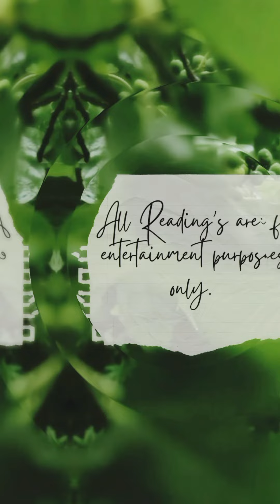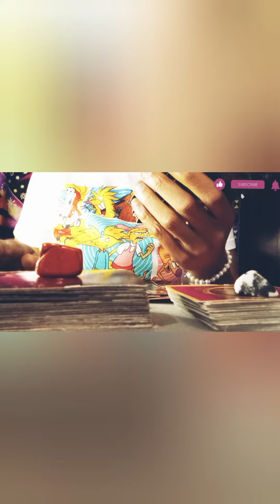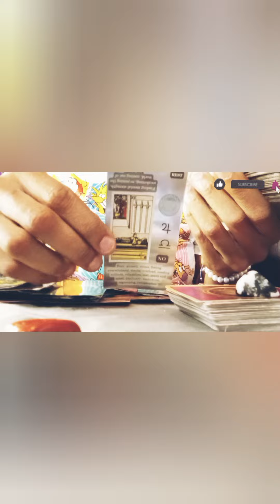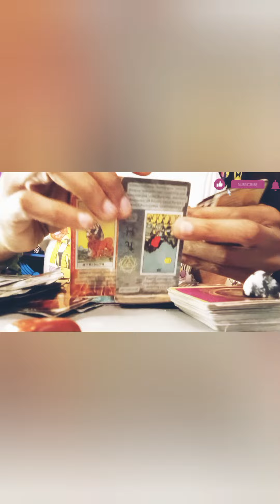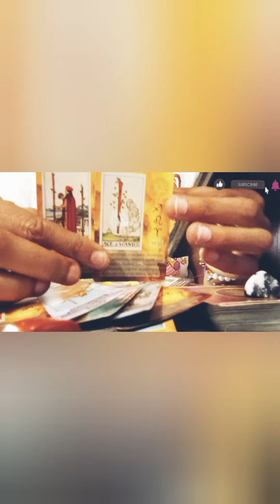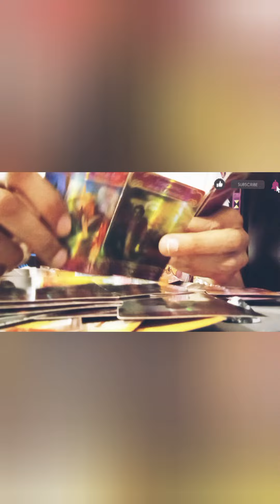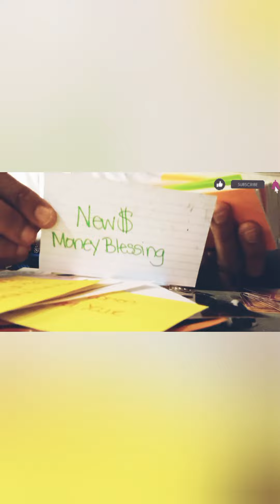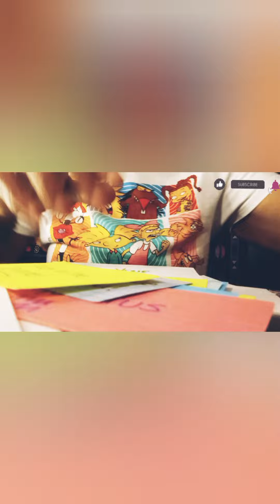Gemini♊💎💞Weekend Message's:don't make impulsive decisions,realizing a friendship wasfake AF🎯💯karma